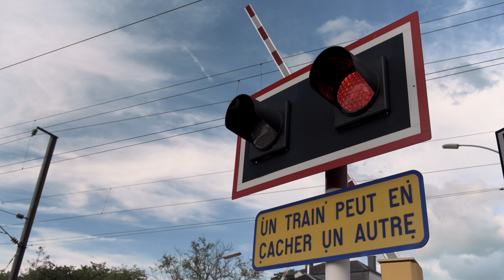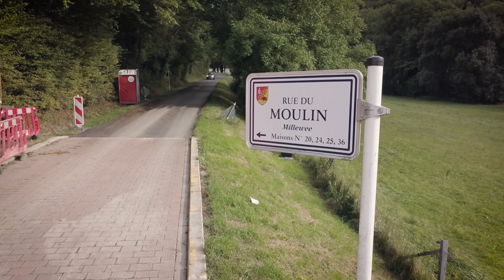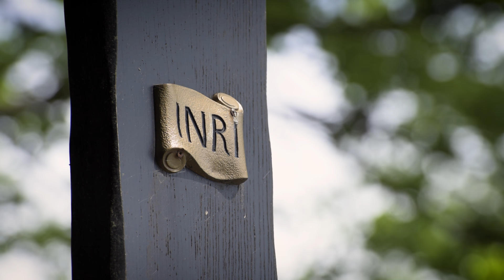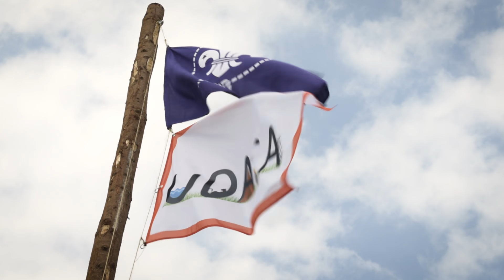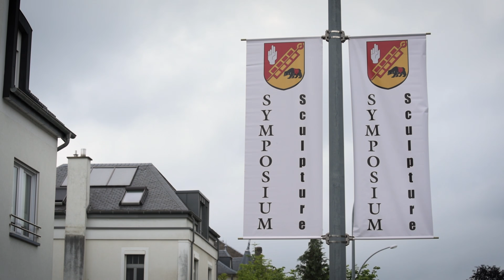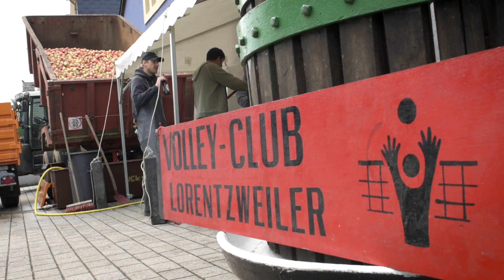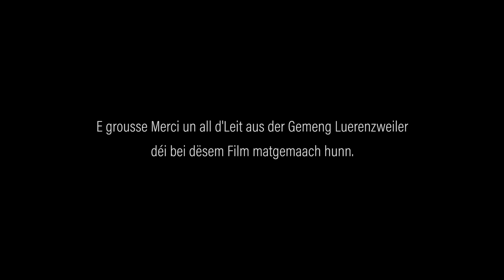Luerenzweiler... haut HD